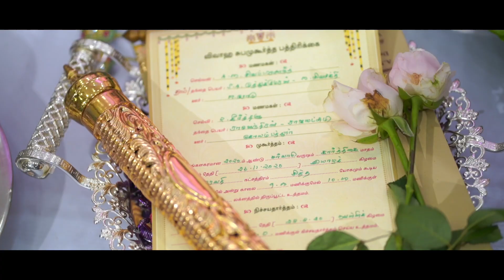SIVA PRASANTH - KEERTHANA | COIMBATORE GRAND WEDDING | CINEMATIC VIDEO | AKILS PHOTOGRAPHY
Presenting Our Wedding Trailer
Groom & Bride : SIVA PHRASHANTH - KEERTHANA
Direction : Team AkilsPhotography

Song
Solo - Thediye Vanthu Vittal  Video Songs
Licensed to YouTube by
Sony ATV Publishing, and 2 Music Rights Societies